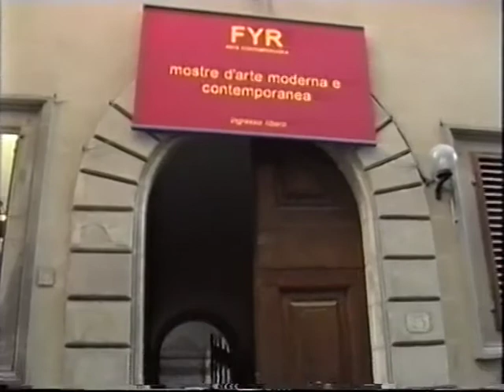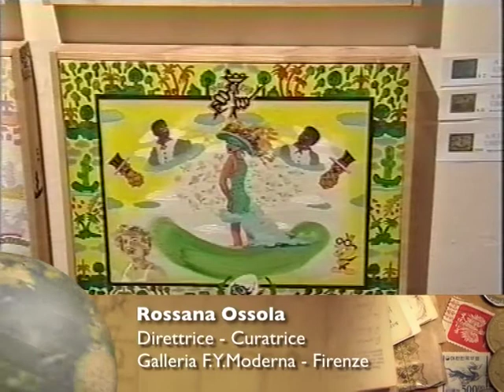Aristides Urena Ramos - Alegorico's Vu Cumrap 2002